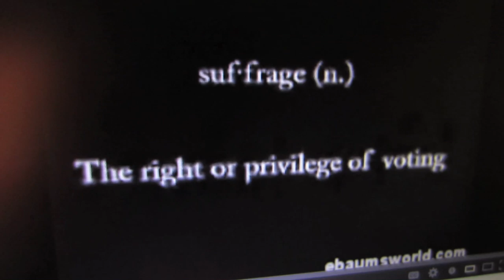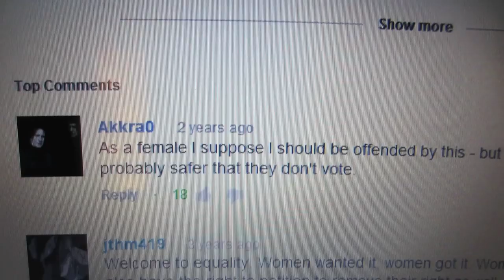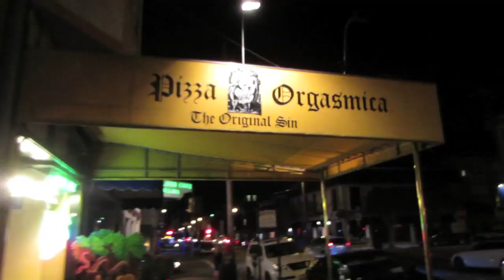DUMB GIRLS - Life After College Vlog: Ep. 174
Features of this Episode:
- Breakfast Bacon, Eggs, Bagels
- Laundry Bed
- Roommate's Chipotle Chips are addicting with a Burrito Bowl
- Bentley the Pit Bull Rottweiler Dog
- Amazon Packaging
- Dog begs - Gained weight
- Working out with an injury - sore shoulder
- Gym Workout
- Favorite YouTube Video: Petition to end Women's Suffrage
- Dinner: Chicken, Broccoli, Mashed Potatoes
- Taken 2 Review
- Driving to San Francisco for a Friend's Birthday Party at Pizza Orgasmica
- Orapup Dog Breath Brush came in the mail
- Trying out OraBrush for Humans